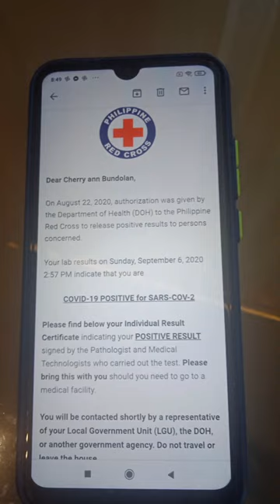Nagpositive ako(PRAYER FOR ME PLS)